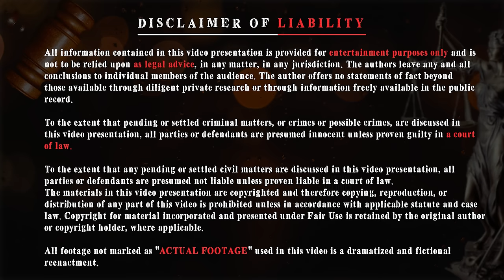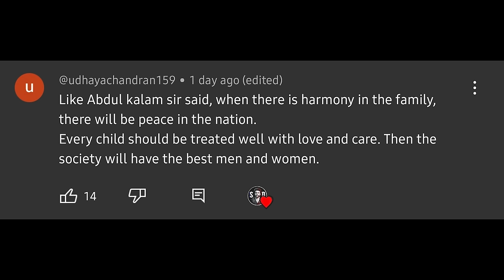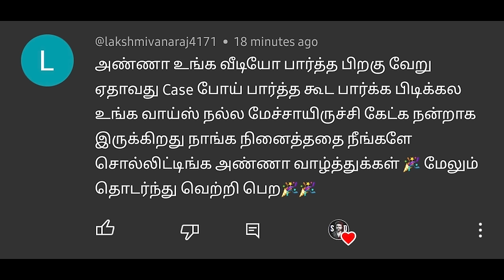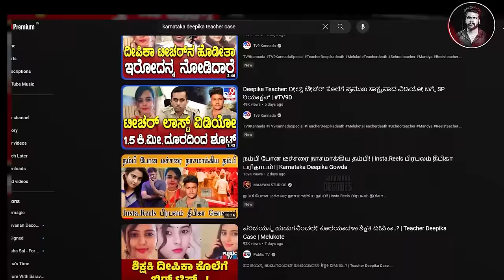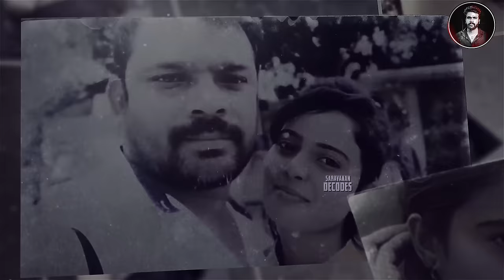நம்பி சென்ற Teacher தோண்டி எடுக்கப்பட்ட சம்பவம் ! | Deepika | Saravanan Decodes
Offer - 60% Offer in First month and Annual Subscription
Validity Dates - 22nd to 31st Jan

record.